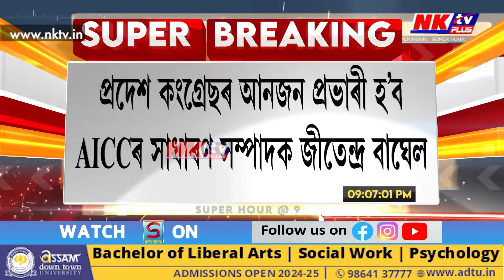অসমৰ বাবে কংগ্ৰেছৰ নতুন প্ৰভাৰী নিযুক্তি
▶️অসমৰ বাবে কংগ্ৰেছৰ নতুন প্ৰভাৰী নিযুক্তি। AICCৰ সাধাৰণ সম্পাদক পিথ্বীৰাজ সাথেক অসমৰ প্ৰভাৰীৰ দায়িত্ব। প্ৰদেশ কংগ্ৰেছৰ আনজন প্ৰভাৰী হ’ব AICCৰ সাধাৰণ সম্পাদক জীতেন্দ্ৰ বাঘেল। কংগ্ৰেছ সভাপতি মল্লিকাৰ্জুন খাৰ্গেয়ে দুয়োকে দিলে নিযুক্তি।